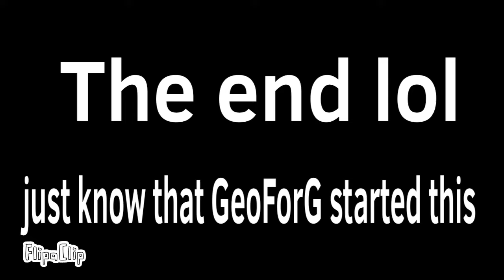The Worst Plane Crashes (4 Crashes)